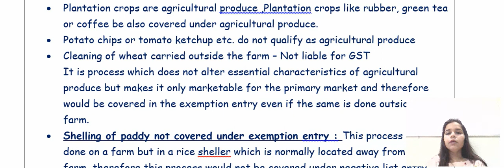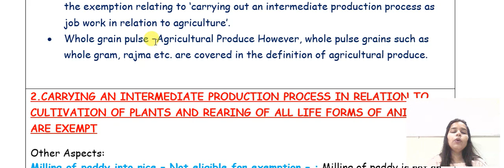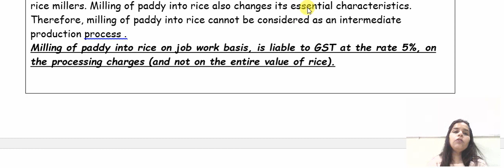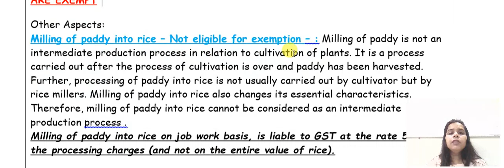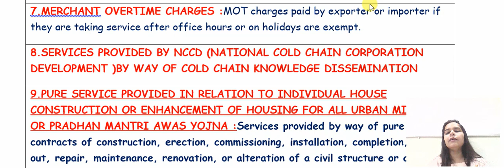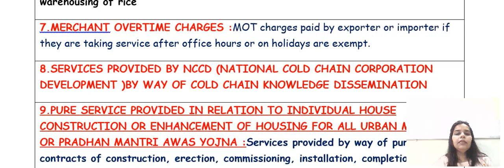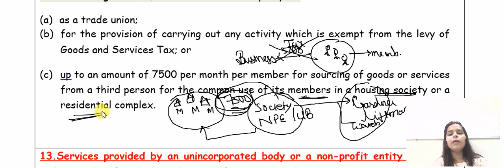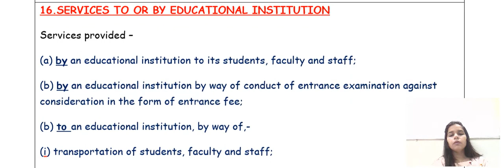Exemption Part 2 By CA Dolly Keswani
Feel free to post your queries regarding the video at